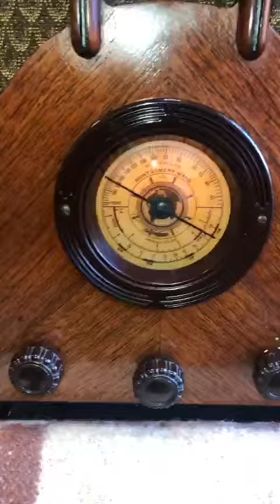Airline tube radio, model 62-198.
Американская ламповая модель 1936 года.
Производитель Motgomery Wards.
Описание в РадиоМузее.орг
К оригинальным АМ диапазонам добавлен FM.
Демонстрация работы на FM.